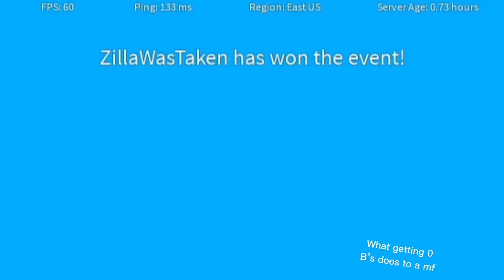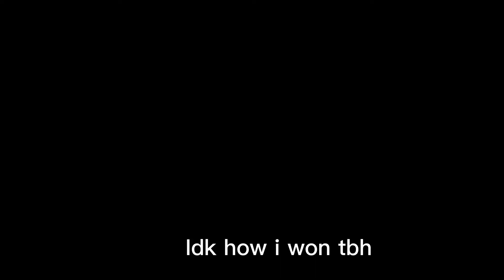winning "THE SANCTUM" tournament in kaiju universe and getting the cleric muto